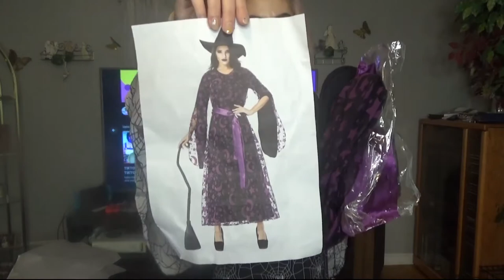MissFox X hello kaylin HALLOWEEN COSTUME TRY ON HAUL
LETS GET SPOOKY - MISS FOX HALLOWEEN COSTUME HAUL! - COSTUME TRY ON HAUL 2020